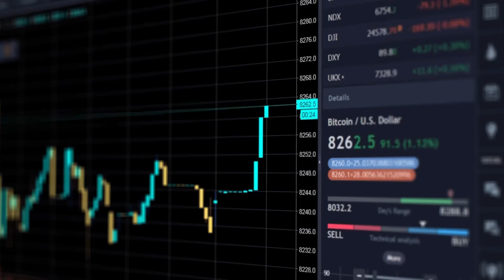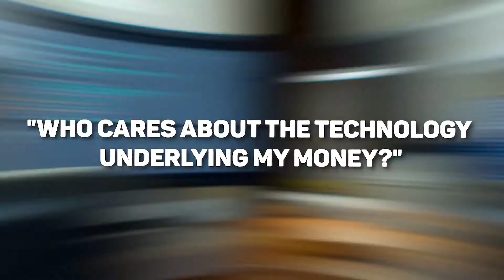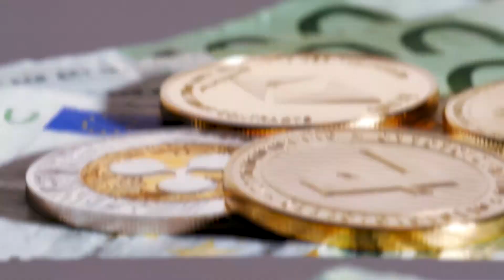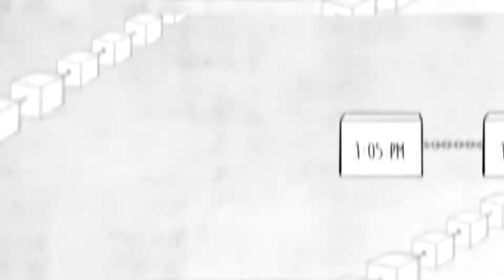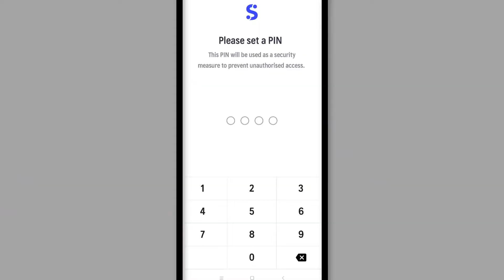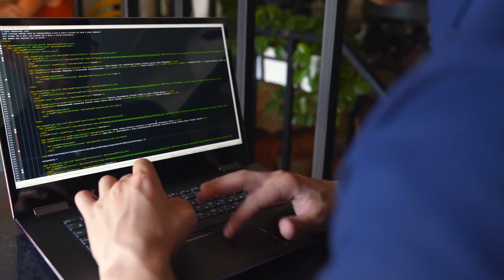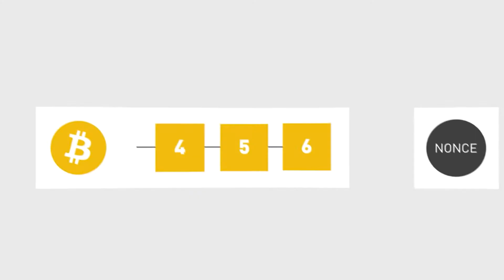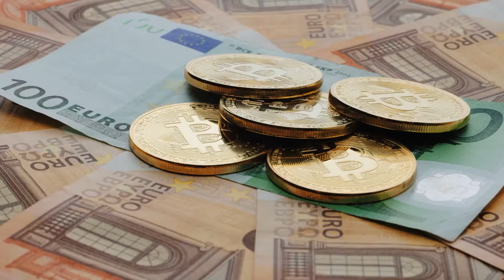Cryptocurrency What is it and How Does it Work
Title video:
Best Way to Understand How Cryptocurrency Works

Video content:
The short and simple answer to the title question is that cryptocurrency is decentralized digital money. But what does that mean exactly, and how does it work? Allow us to take you through a roller coaster ride and in the end, you'll understand what Cryptocurrencies are and how they operate!